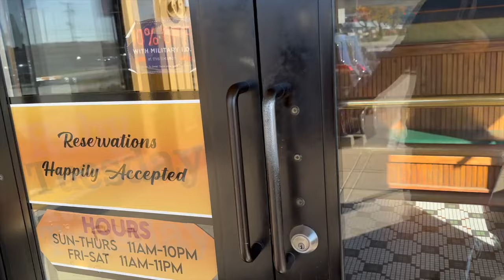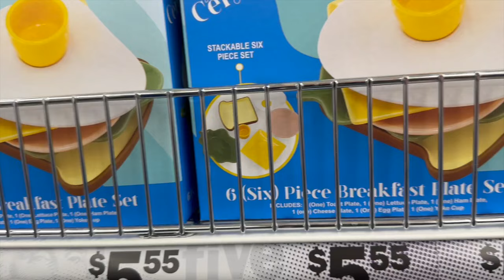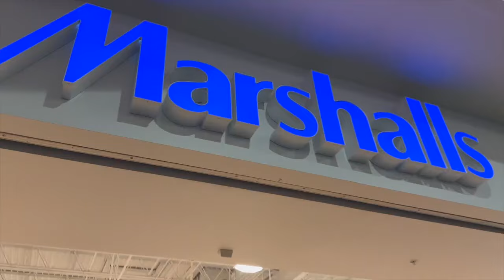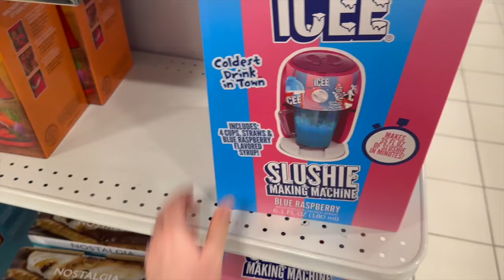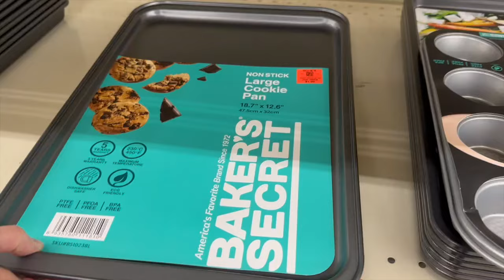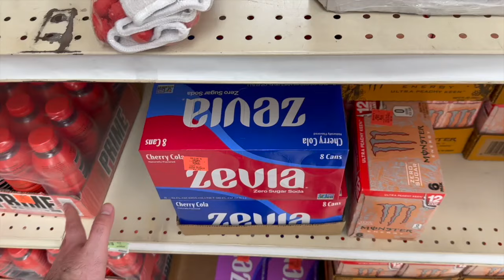THESE THINGS STRESS ME OUT! ~ A QUICK DAY TRIP (SHOP W/ ME) ~ A BEAUTIFUL FALL DRIVE ~ VLOGTOBER 10